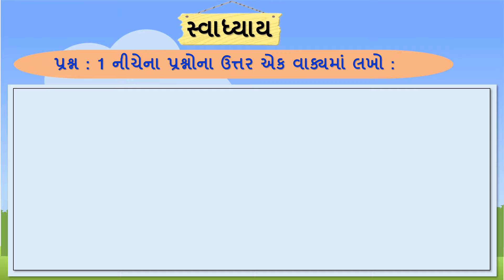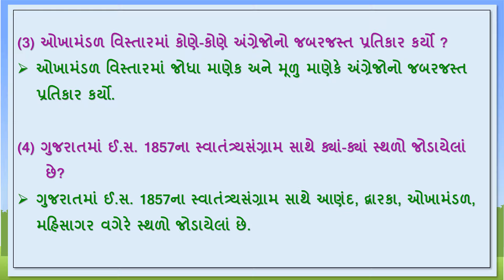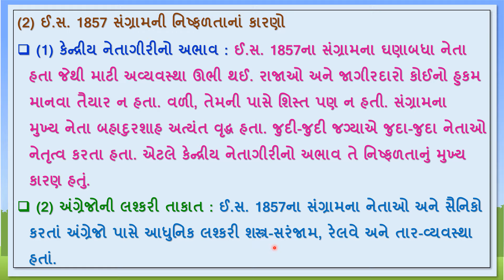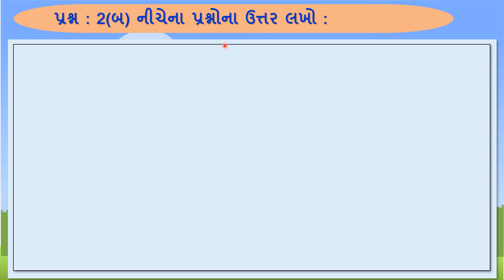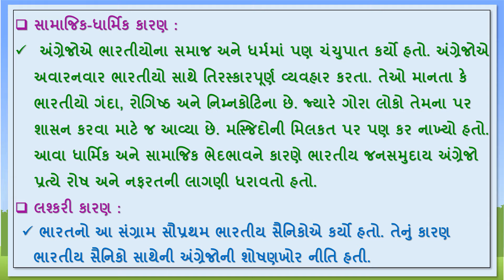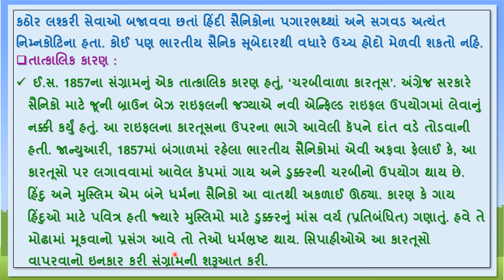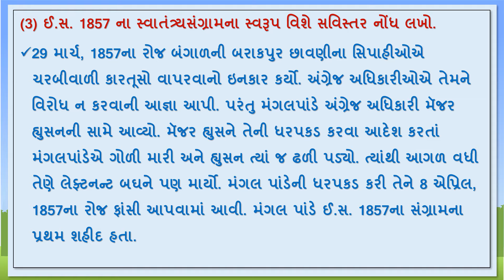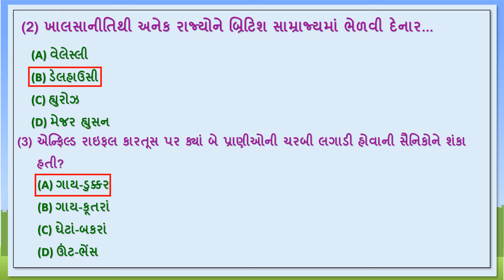std 8 social science ch 3 swadhyay | standard 8 samajik vigyan path 3 bharat no pratham sangram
std 8 social science chapter 3 swadhyay solution new book 2021, bharat no pratham swatantrya sangram , std 8 samaj ch 3 swadhyay , std 8 samaik vigyan ch 3 swadhyay , dhoran 8 samaj path 3 swadhyay